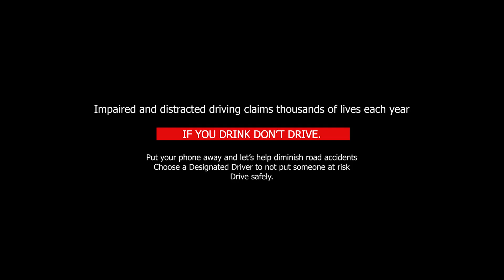Jon Phlox - WHISKY (Video Oficial)